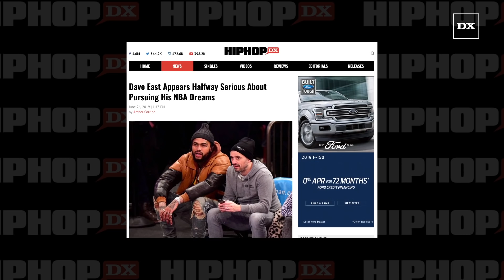Dave East Plans On Trying Out For The NBA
LOS ANGELES, CA – Dave East has honed his skills as an East Harlem, New York, rapper – but could he also be an asset to the New York Knicks one day?